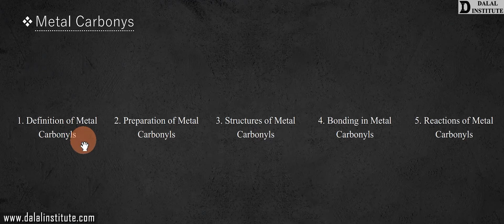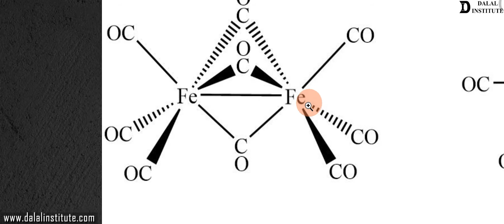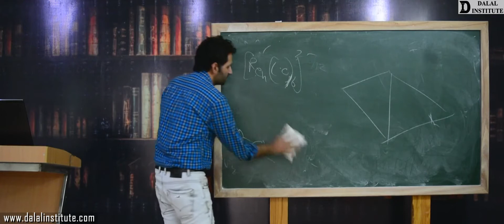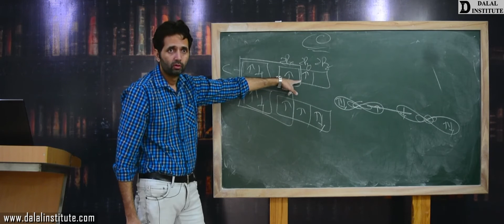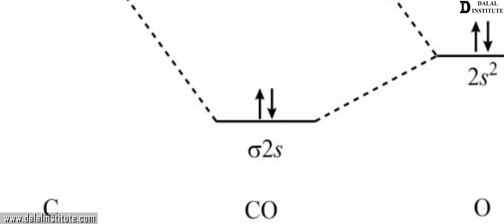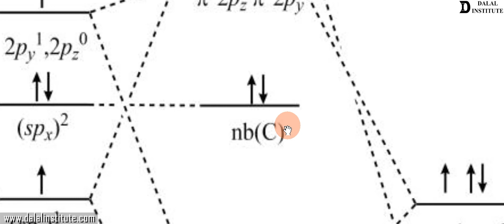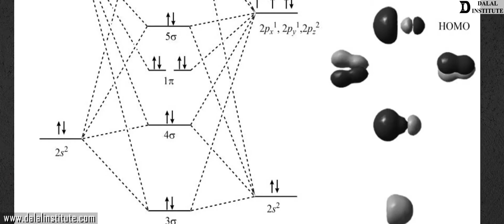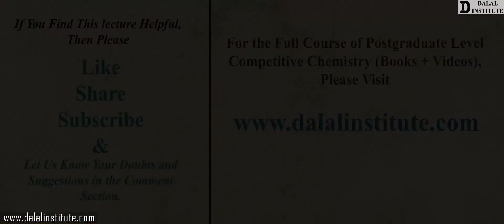Metal Carbonyls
The "Lecture 324 "entitled " AICV2-4-3-Metal Carbonyls (Hindi / Urdu)" covers the following topics:
1. Definition of Metal Carbonyls
2. Preparation of Metal Carbonyls
3. structure of Metal Carbonyls
4. Bonding in Metal Carbonyls
5. Reactions of Metal Carbonyls
1. Advanced Physical Chemistry – Volume 1
2. Advanced Physical Chemistry – Volume 2
3. Advanced Inorganic Chemistry – Volume 1
4. Advanced Inorganic Chemistry – Volume 2
5. Advanced Organic Chemistry – Volume 1
6. Advanced Organic Chemistry – Volume 2
7. Advanced Spectroscopy – Volume 1
8. Advanced Spectroscopy – Volume 2